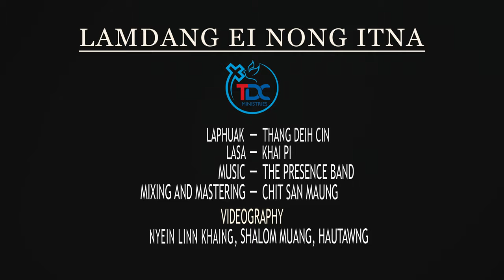KHAIPI-LAMDANG EI NONG ITNA (To Jesuh Album Music Video Official )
LAMDANG EI NONG ITNA
John3:16,1kor 13
Sa:Khaipi
Phuak :Thang Deih Cin  (January 27,2022)
Mixing,Mastering- Chit San Maung(PTL)
Video : Nyein Linn Khaing,Shalom Muang,HauTawng
Khuahun Kikhel in
Ni le Kha Leitung kikhel zong
Topa nong itna kikhel hun nei lo;
Leitung mit muh ah
It huai lo pen ka bang phial zong
Topa mit ah Ithuai Ngaihbang pen ka hi

      Lamdang ea Nong itna
      Tumdang ea Nong khual na
      Kham leh ngun neih leh lamte tawh
      Lei zawh ding hi kei  Nong itna

V2..Leitung ki itna
Hun khat ciang tul thei bei thei hi.
Ciangtan nei in,gup tuam zong nei a,
Tui khu bang lel hi.
A hih zong in lung neu lo e
Lai lung damna Jesuh sung ah ki cing hi.

Bridge
[ Itna sang penpen Kei ading in
Jesuh singkhuamtung hong kikham/kikhai/sihna)3x